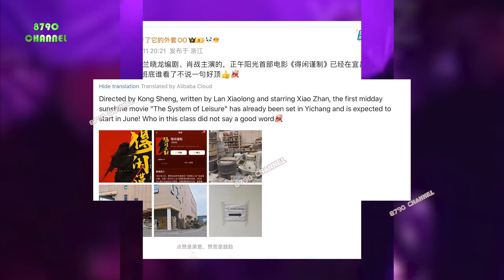After Zanghai, Xiao Zhan will participate in a movie about war, the props are being prepared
⏭Xiao Zhan lại tham gia kháng chiến, một phim điện ảnh về trận chiến kinh điển tại pháo đài Thạch Bài